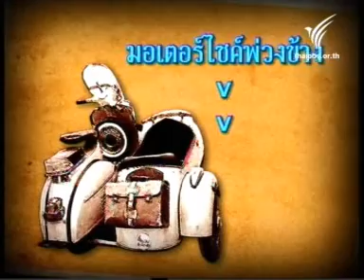30JAN10 THAILAND's NEWS 11of13; PART11